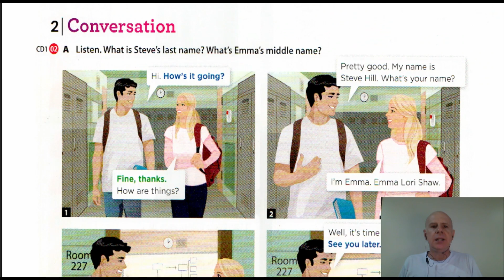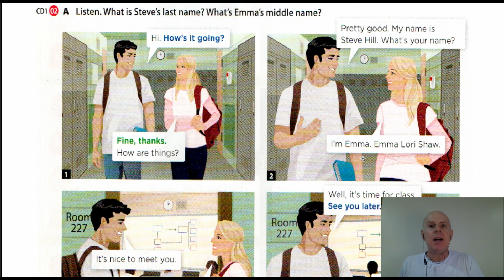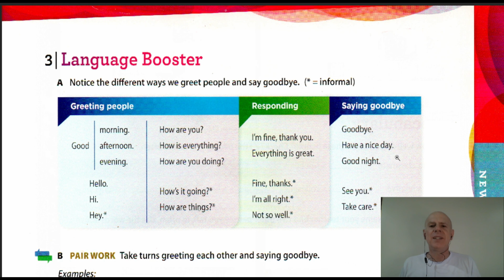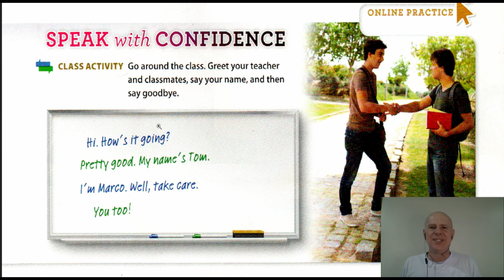Speak Now 1 - Lesson 1 - Review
Esta é a revisão da Lição 1 do Livro Speak Now 1.